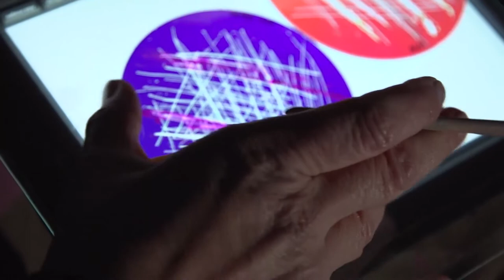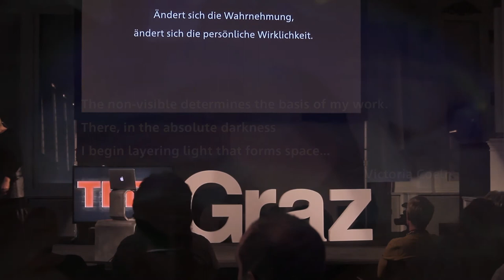DIE UNENDLICHE REISE LICHT | Victoria Coeln | TEDxGraz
Eine aufregende Expedition entführt uns quer durch den Kosmos an die Wurzeln unserer Zivilisation und die Ursprünge von Wahrnehmung und Wirklichkeit.

Victoria Coelns erste große Liebe war die Mathematik. Bald folgte die intensive Auseinandersetzung mit Farbe, Licht und Raum. Heute entwickelt die international renommierte Künstlerin und Gründerin des Atelier Coeln „Chromotopia“ für die ganze Welt. Zu ihren bekanntesten Arbeiten in Österreich zählen CHROMOTOPIA HELDENTOR (Heldenplatz, Wien 2014), CHROMOTOPIA PLANAI (Schladming 2013) und CHROMOTOPIA ST. STEPHAN (Stephansdom, Wien 2011-13).